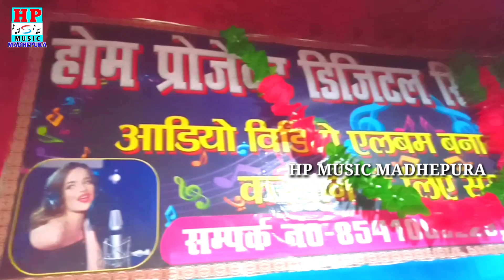Sonu sapan ka gana. सोनू सपन का गाना दुर्गा पूजा का।। बंशीधर चौधरी का गाना दुर्गा पूजा सॉन्ग 2020 का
अगर आप अपना ऑडियो वीडियो बनवाना चाहते हैं तो संपर्क करो,,,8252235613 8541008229

,,, Singer Sonu sapan,,,
Recording HP music madhepura,,
Uploading Indian music madhepura,,,
Director ankesh sajani,,
Copyright HP music madhepurabansidhar chaudhari 2020
bansidhar chaudhari video
bansidhar chaudhari 2020 ke gana
bansidhar chaudhari 2020 bhojpuri video
bansidhar chaudhari ke gana chahie
bansidhar chaudhari ke film
bansidhar chaudhari comedy video
bansidhar chaudhari dijiye
bansidhar chaudhary ka gana
bansidhar chaudhari orchestra program
bansidhar choudhary orchestra
about bansidhar chaudhari
bansidhar chaudhari bearing tor debau ge
bansidhar chaudhary bhojpuri
bansidhar chaudhary bhojpuri video
bansidhar chaudhari bhejiye
bansidhar chaudhari bhojpuri gane
bansidhar chaudhary bhojpuri mp3 song download
bansidhar chaudhary bhojpuri song
bansidhar chaudhary bol bam
bansidhar chaudhari comedy
bansidhar chaudhari chhori
bansidhar chaudhari chhori o chhori
bansidhar chaudhari charsa debau tor maugi
bansidhar chaudhari chahie
bansidhar chaudhary chhath song
bansidhar chaudhary chhath
bansidhar chaudhary download
bansidhar chaudhari dheere dheere leb tor
bansidhar chaudhary dj
bansidhar chaudhary download mp3
bansidhar chaudhary dj song download
bansidhar chaudhary dj song
bansidhar chaudhari dj dhamaka
hd bansidhar chaudhari
bhojpuri video hd bansidhar chaudhari
bhojpuri video hd bansidhar chaudhari ke
bansidhar chaudhary 2019 hd video
bansidhar chaudhari ke gana hd
bansidhar chaudhari new video hd
hd video bansidhar chaudhari ke
bansidhar chaudhary 2018 hd video
bansidhar chaudhary e chhauri u chhauri
bansidhar chaudhary episode
bansidhar chaudhari facebook
bansidhar film chaudhari
bansidhar chaudhari ki film
bansidhar chaudhari ke film bhojpuri
bansidhar chaudhari ke film 2020
bansidhar chaudhari ke film chahie
bansidhar chaudhari ke film video mein
bansidhar chaudhari gana chahie
bansidhar choudhary gana
bansidhar chaudhary game
bansidhar choudhary gana video bhojpuri
bansidhar choudhary gana bewafa
bansidhar choudhary gana bhojpuri 2020
bansidhar choudhary gana bewafai
bansidhar choudhary gana do hazaar
bansidhar chaudhari hoy geliye badnam
bansidhar chaudhari hindi gana
bansidhar chaudhary holi geet
bansidhar chaudhary hd
bansidhar chaudhary hd video gana
bansidhar chaudhary helo helo
bansidhar chaudhari holi
bansidhar chaudhary hindi
bansidhar chaudhari ichchadhari
bansidhar chaudhary mp3
bansidhar chaudhary jaan sorry sorry
bansidhar choudhary ji
bansidhar chaudhari jay shri ram
bansidhar chaudhari jogira
bansidhar chaudhary dj jab damke chhe
bansidhar chaudhari kaun jaati hai
bansidhar chaudhary kaun jaat hai
bansidhar chaudhari ke jai shri ram
bansidhar chaudhari ke gana
bansidhar chaudhari ke stage program
bansidhar chaudhari ke gana 2020 ke
bansidhar chaudhari ke gana naya
bansidhar choudhary ke photo
bansidhar choudhary live video
bansidhar chaudhary live video
bansidhar chaudhary live
bansidhar chaudhari love wala tonic
bansidhar chaudhari laser light
bansidhar chaudhary lal movie
bansidhar chaudhary laga
bansidhar chaudhary ka gana video
bansidhar chaudhari mela dekhaibau mansi khagariya
bansidhar chaudhary mp3 song download 2019 dj
bansidhar chaudhary mp3 song download 2020
bansidhar chaudhary mp3 download dj 2020
bansidhar chaudhary mp3 download
bansidhar chaudhary maithili song
bansidhar chaudhary mp3 song download 2019
bansidhar chaudhari new
bansidhar chaudhary new mp3 song download
bansidhar choudhary new gana
bansidhar chaudhari new maithili video
bansidhar chaudhari new video song
bansidhar chaudhary new bhojpuri
bansidhar chaudhary new song
bansidhar chaudhary new song download
bansidhar chaudhari ko
bansidhar chaudhary ka video
bansidhar chaudhari kota
bansidhar chaudhary ka comedy
2020 ka bansidhar chaudhari
once bansidhar chaudhari
bhojpuri video bansidhar chaudhari ko
bansidhar chaudhari program
bansidhar choudhary picture
bansidhar chaudhary pic
bansidhar chaudhary photo
bansidhar chaudhary purnia
bansidhar chaudhary purana
bansidhar choudhary program video
bansidhar chaudhary ji
bansidhar chaudhari remix song
bansidhar chaudhary ringtone
bansidhar chaudhary raksha bandhan
bansidhar chaudhary rani
bansidhar chaudhary ka
bansidhar choudhary rajasthan
bansidhar chaudhary rani ka video
bansidhar chaudhari romantic video
bansidhar chaudhari sara logwa pagal kahe
bansidhar chaudhari stage program
bansidhar choudhary super hit gana
bansidhar choudhary superhit video
bansidhar chaudhari song
bansidhar choudhary superhit bhojpuri gana
bansidhar chaudhari sawariya ke gaon mein
bansidhar choudhary shaadi mein dj baje
bansidhar chaudhary tora ayin par beta
bansidhar chaudhary tik tok
bansidhar chaudhary tik tok video
bansidhar chaudhari thana case karo
bansidhar chaudhari thana case
bansidhar chaudhary today